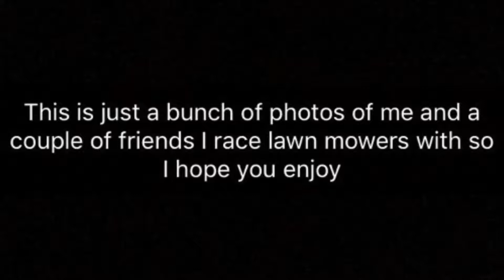race mower photos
Just some photos of my race mowers